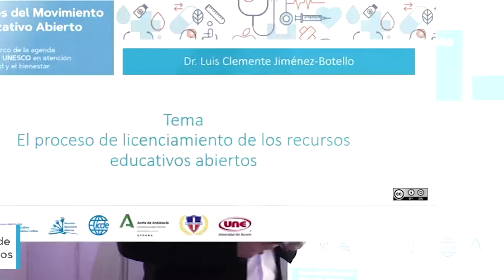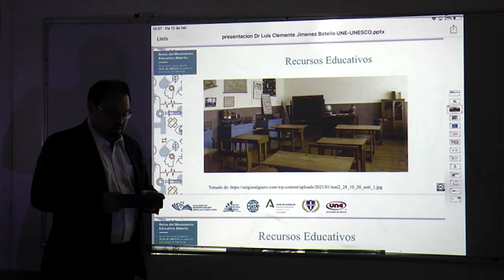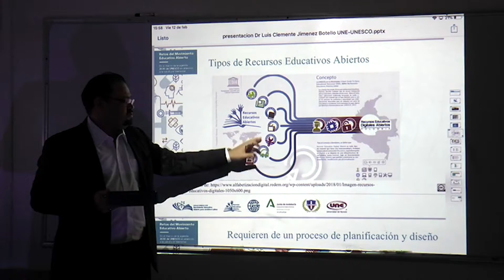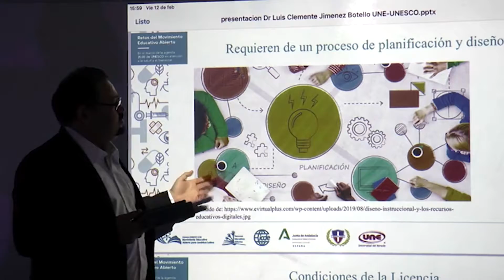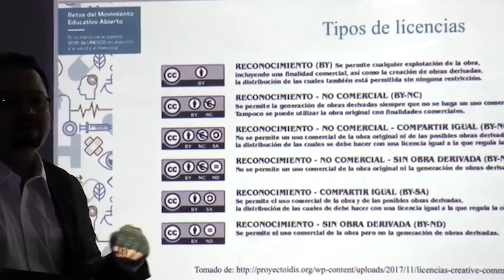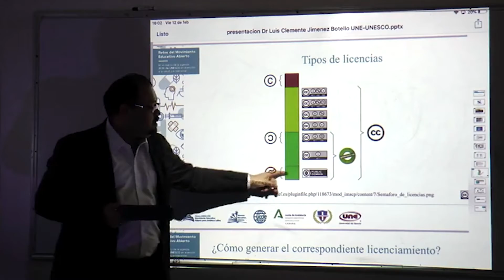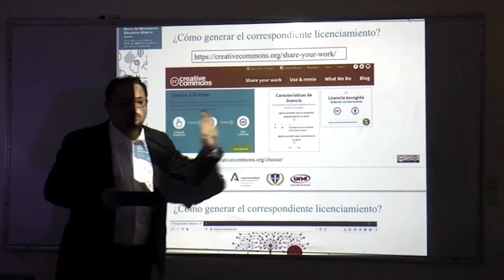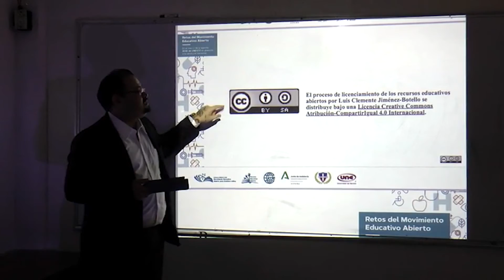EL PROCESO DE LICENCIAMIENTO DE LOS RECURSOS EDUCATIVOS ABIERTOS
Dr. Luis Clemente Jiménez Botello

Webinar denominado “PROMOVIENDO COMPETENCIAS DIGITALES ENTRE LOS PROFESIONALES DE LA SALUD desarrollado el día 24 de febrero del 2021, organizado por el Equipo que integra el Proyecto Binacional MÉXICO-ESPAÑA de la Cátedra UNESCO e ICDE desde el Campus de la Universidad del Noreste de Tampico, Tamaulipas México.